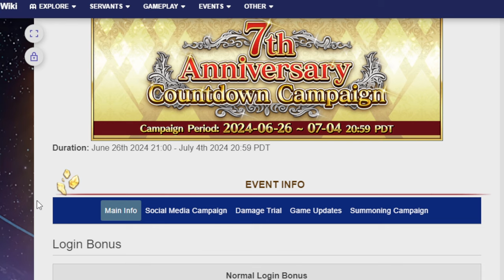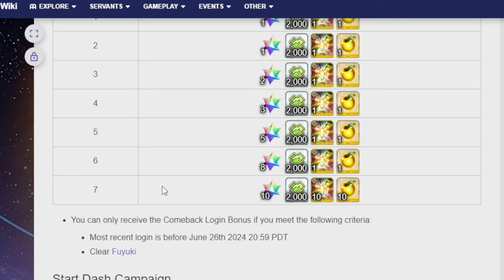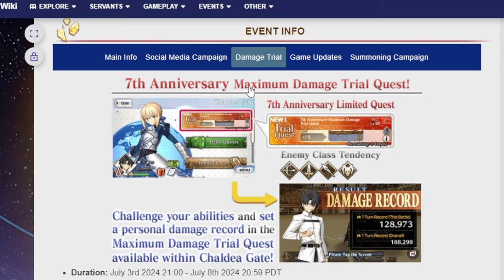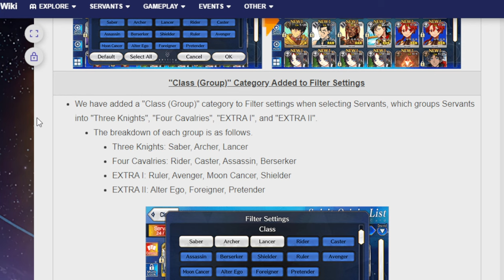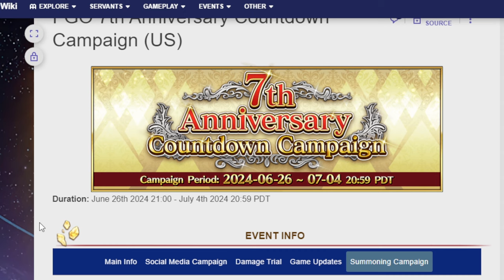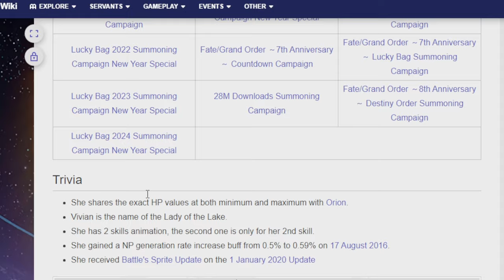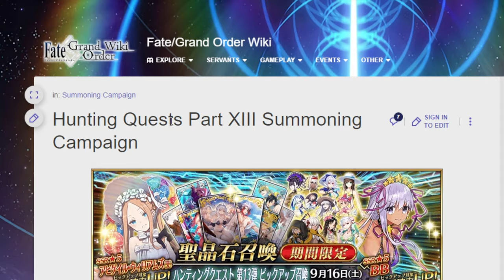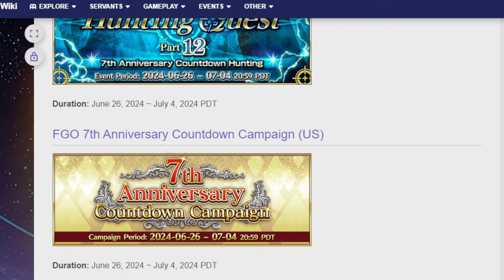Countdown begins! Going over the 7th Anniversary Countdown Campaign! FGO NA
Best get your SQ ready